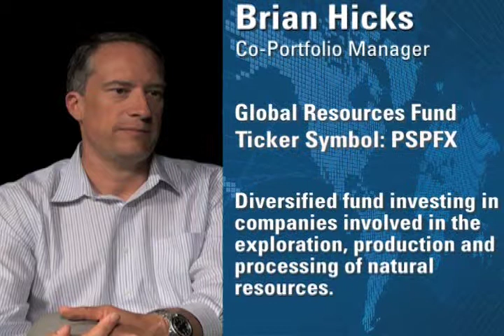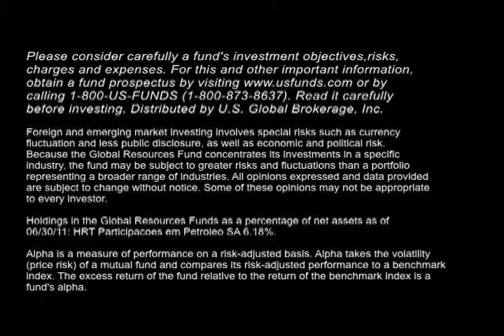Portfolio Manager Brian Hicks Travels To Brazil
Brian visits the Amazon to observe how companies are searching for oil.